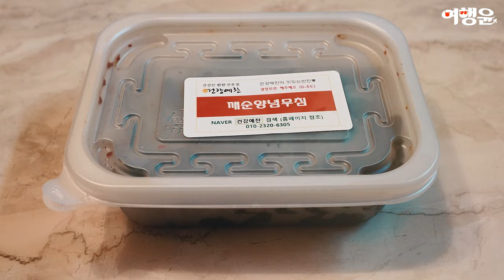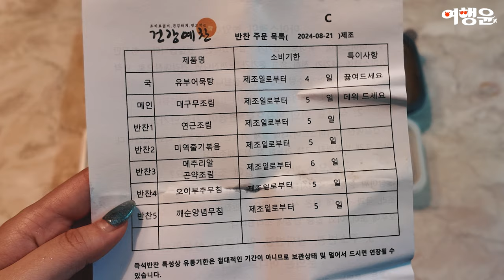🍱 저염식 반찬 정기배송 구독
📌 반찬 정기배송 저염식 기본형